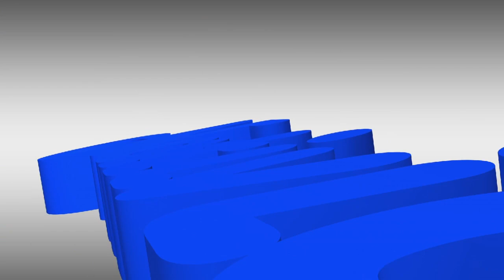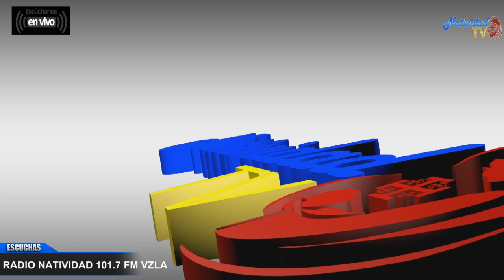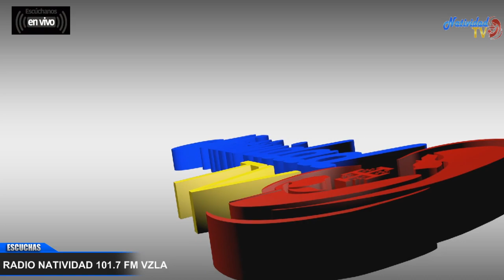DE FIESTA EN EL CIELO | LA TERNURA DE DIOS PARA JONAS | ALI Y JOSÉ ALI / Miércoles, 11/10/2023